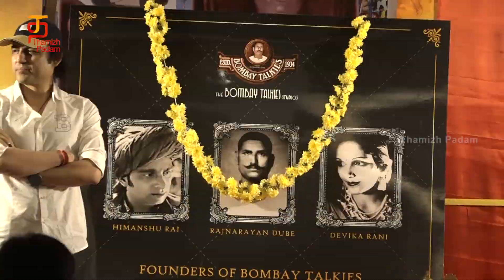Maha Nayakan Poster Launch | Megastar Aazaad | Latest Tamil Movie Events | Thamizh Padam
Watch Latest Tamil Movie Events on Thamizh Padam. The poster launch of Maha Nayakan, a movie Written, Edited and Directed By Aazaad.

Watch this video to know more about the movie.